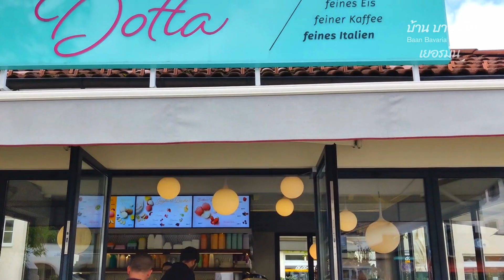EP.33 เที่ยวเมืองแห่งม้านั้งในเทือกเขาแอลป์ อากาศดีมากๆ อาหารเยอรมันอร่อยๆ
เมืองอาเชา Aschau im Chiemgau ถือเป็นเมืองท่องเที่ยวที่สำคัญในแคว้นบาวาเรีย ประเทศเยอรมนี เป็นเมืองเล็กๆที่น่ารัก อยู่ติดกับเทือกเขาแอลป์ ทำให้มีอากาศที่ดีมากๆ เมืองแห่งนี้ยังถูกเรียกอีกว่า เป็นเมืองแห่งม้านั่ง Bankerldorf ที่นี้มีม้านั้งมากกว่า 500 ตัว วางอยู่ทั่วเมืองให้นักท่องเที่ยวได้นั้งพักผ่อน